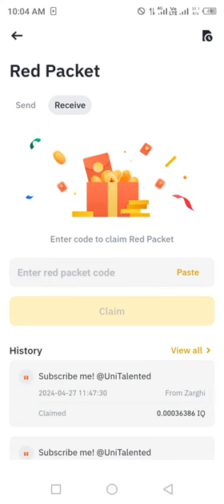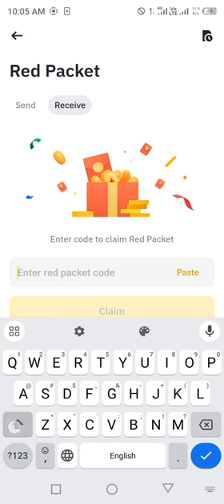Binance red packet code today | 5 IQ Binance Coin RED Packets 28 APRIL 2024